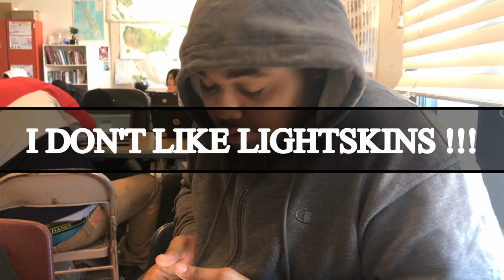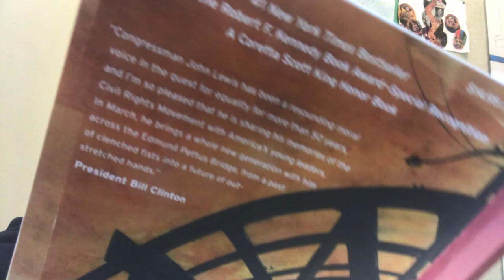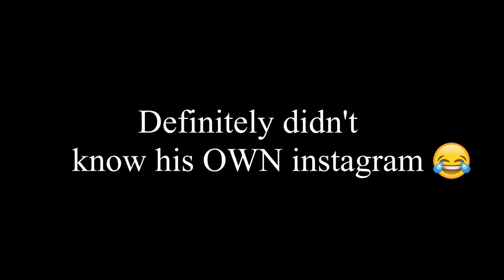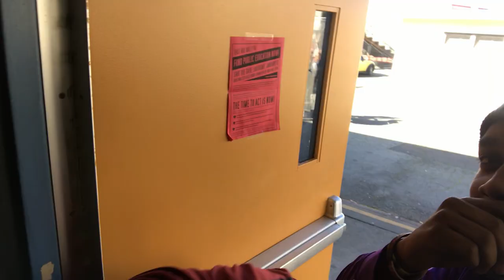High School Vlog (watch the full video)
I'm bringing ya'll another vlog. Comment if at any point during the video you laughed.